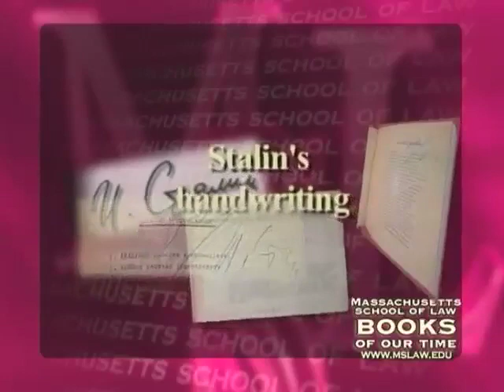Interpreting Stalin's Library: No Moral Vocabulary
Through the examination of Stalin's library, we see the evolution of a leader trying to understand the premises of his own behavior. In this presentation of The Massachusetts School of Law's program, Books of Our Times, Dean Lawrence R. Velvel interviews Jonathan Brent on his book, Inside the Stalin Archives: Discovering the New Russia.
Mr. Brent is the director of YIVO Institute and founder of the Yale University Press's distinguished Annals of Communism series.